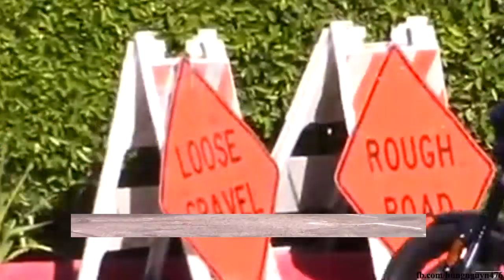Ben Affleck And Ana De Armas Take A Hot Ride With The Kiddies In Tow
CNR or Celebrity News Reel, Whatever you call, but the fact is we are digging for their secrets, the inside stories of the celebrity stars, you love the most.

Jennifer Lopez - Ben Affleck Engaged

Recently, the star couple bought a house worth $ 50 million in Bel Air, California. Jennifer Lopez's mother and daughter have moved here. Before that, they settled in Miami. Ben Affleck has to live in California to raise children with ex-wife Jennifer Garner. Lopez decided to move closer to Affleck so she wouldn't have to be in a long distance relationship. Her children have also found a new school in their new home and enrolled last fall.